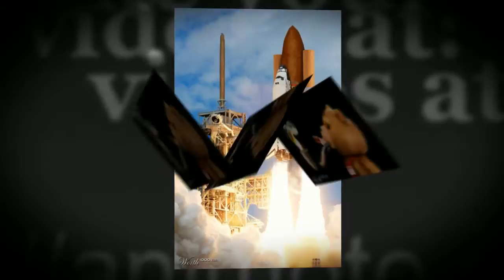When Graphic Artists Get Bored - Tobacco Swappo 5 [Worth1000]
Worth1000.com hosts amazing daily art contests around photo-editing, photography, illustration and more! All images used in this video were made by amateur artists for the Tobacco Swappo 5 contest hosted at Worth1000.com!

CONTEST: Tobacco Swappo 5
DESCRIPTION: Tobacco products swapped with everyday objects.

FULL LIST OF ENTRIES FEATURED